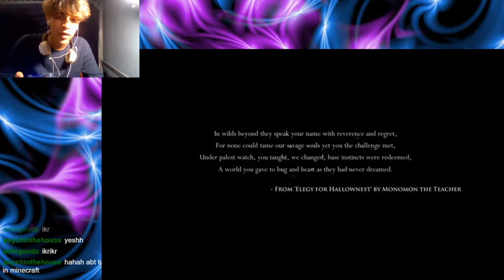TOMMY KNIGHT#1 | HOLLOW KNIGHT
MY TWITCH IS  skyrader_ultimalive